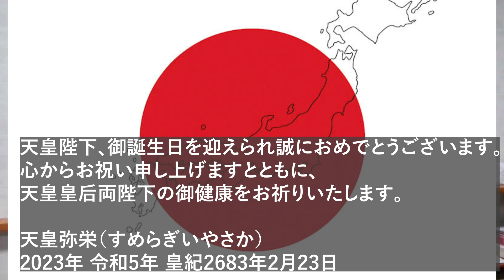意外と知らない天皇のこと？呼び名は○○ 天皇誕生日【古代史研究 古代遺跡 歴史ミステリー 日本史探求 睡眠用 縄文時代 弥生時代 教養 雑学】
国宝級発見につぐ古代日本の貴重な鉄刀…記された〇〇 聖徳太子 宮本武蔵 木村政彦 盾形銅鏡・蛇行剣 古墳【古代史研究 古代遺跡 歴史ミステリー ...

国宝級発見？盾形銅鏡・蛇行剣 無いと言われていた〇〇 空白の４世紀の古墳/ドライブトーク【古代史研究 古代遺跡 歴史ミステリー 日本史探求 睡眠...

国宝級発見の陰で、すごい発見？青銅武器の量産装置… 福岡博多 奈良、熊本 盾形銅鏡・蛇行剣 鉄刀古墳【古代史研究 古代遺跡 歴史ミステリー 日本史探求 睡眠用 縄文時代 弥生時代】